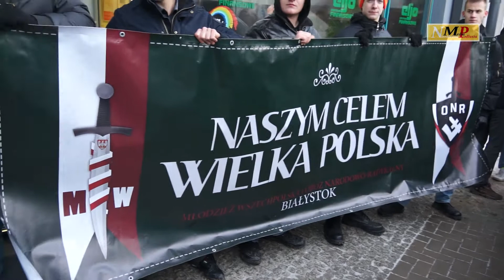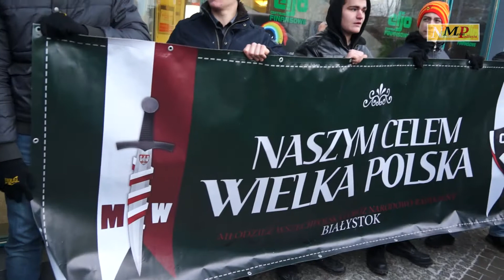Kartki świąteczne to też ''faszyzm''? - Protest pod siedzibą "Wyborczej" w Białymstoku